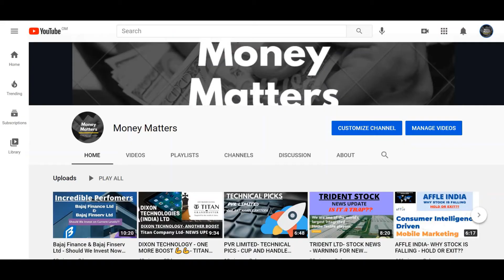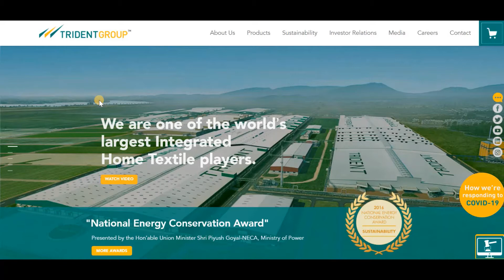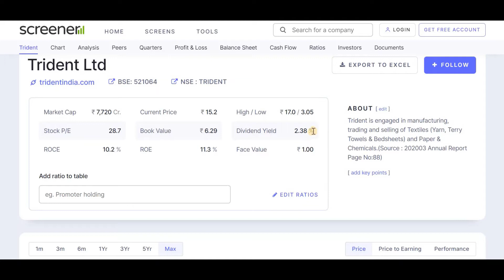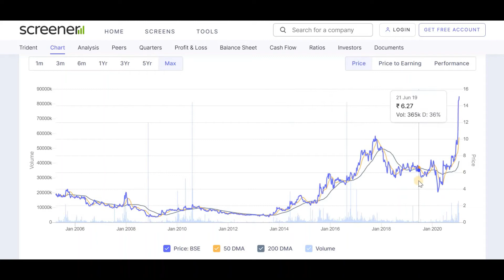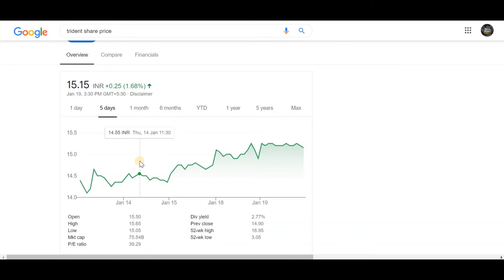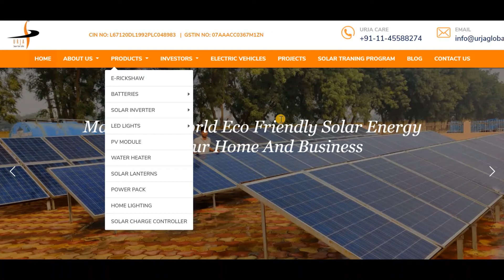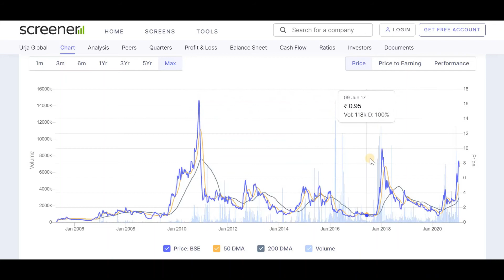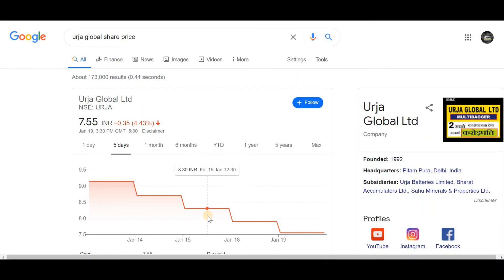TRIDENT LIMITED & URJA GLOBAL- STOCK UPDATE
This Channel advises users to check with certified experts before taking any investment decisions.